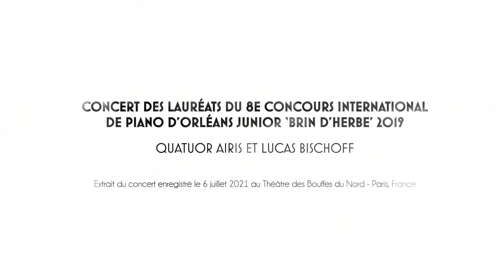Lauréat BRIN D'HERBE (2019) - Lucas Bischoff avec le QUATUOR AIRIS (extrait)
Concert des lauréats 2019 du Concours Brin d'herbe au Théâtre des Bouffes du Nord (6 juillet 2021)
Lucas Bischoff avec le Quatuor Airis interprètent :
Inner Landscapes : 2. La terre : sa danse de Christian Mason